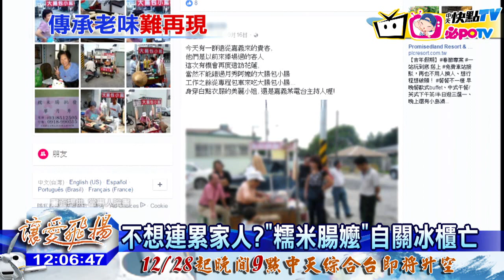20161225中天新聞 不想連累家人？「糯米腸嬤」自關冰櫃亡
花蓮1名64歲的廖姓阿嬤，每天都會推著「糯米腸」到街上擺攤，但近日鄰居發現許久不見阿嬤身影，兒女四處尋人也找不到，隔了4天之後才在屋後冷凍冰櫃內，找到氣絕多時的廖姓阿嬤，被發現時遺體全身結冰僵硬，看似安詳睡去，但警方研判，老婦人疑似是久病厭世，又不想給家人造成負擔，才會選擇自己爬入冰櫃尋死。